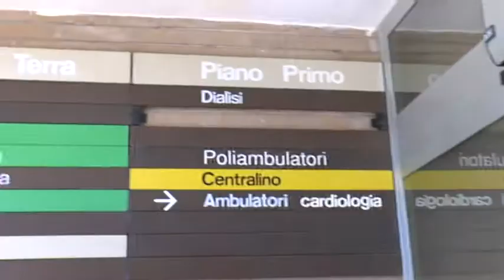Bilancio di un anno della Giunta Semproni a Penne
Si è chiuso il primo anno della Giunta Semproni a Penne. Ai nostri microfoni il bilancio del primo cittadino Mario Semproni